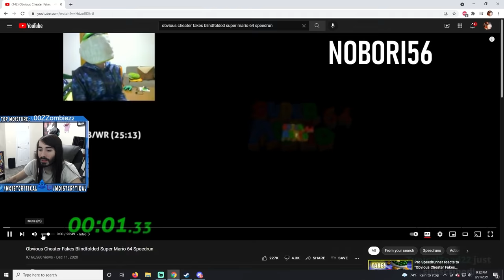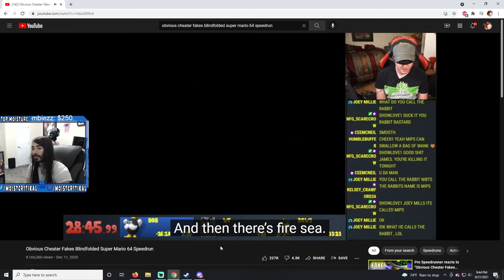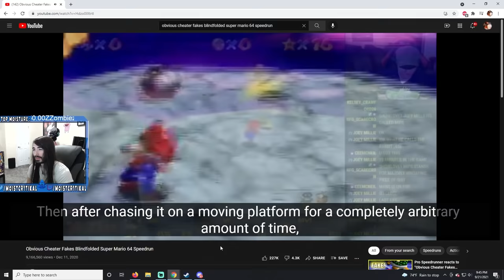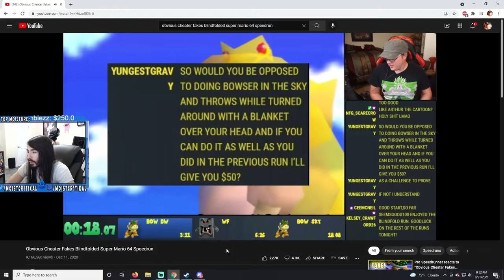Biggest Cheater in Super Mario 64 Speedrunning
This is the greatest fake run of All Time